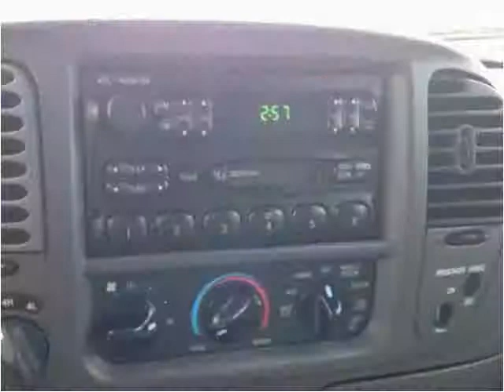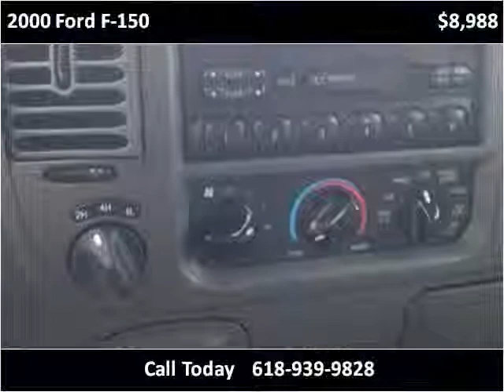2000 Ford F-150 Used Cars St Louis MO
This 2000 Ford F-150 is available from Brooks Motor Company.